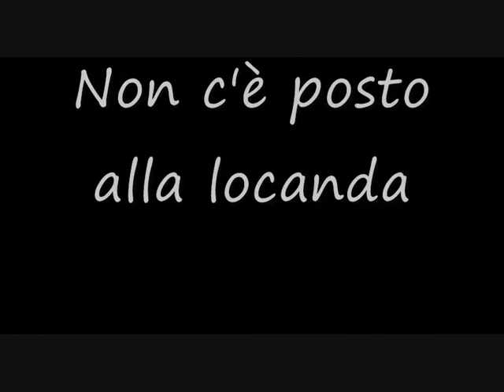sand nativity 2009 jesolo.wmv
Il presepe di sabbia di Jesolo. Semplicemente magnifico. Complimenti agli artisti.